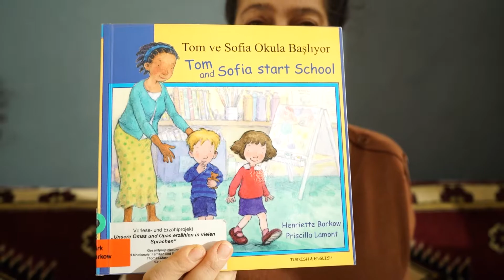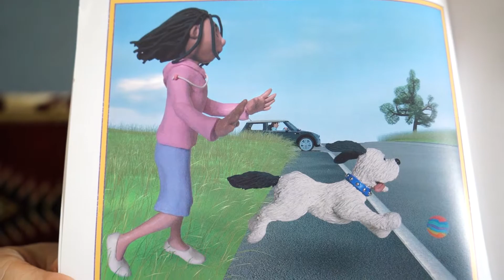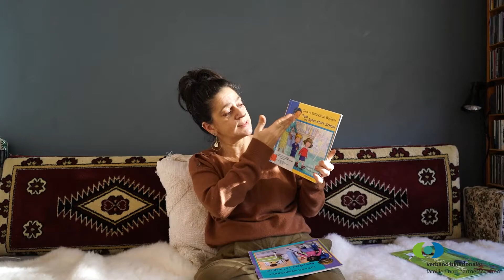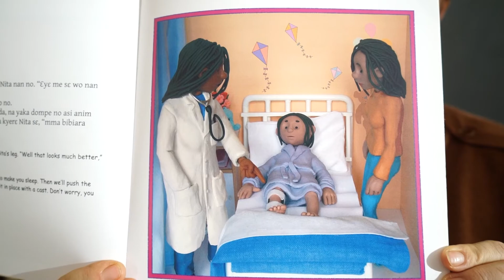Vorstellung mehrsprachige Kinderbücher aus dem Mantra Lingua Verlag